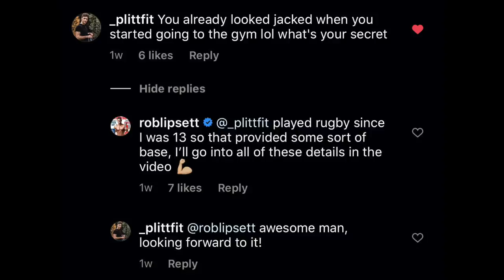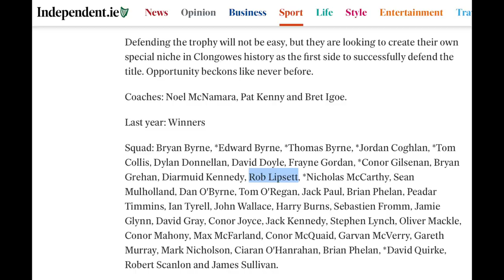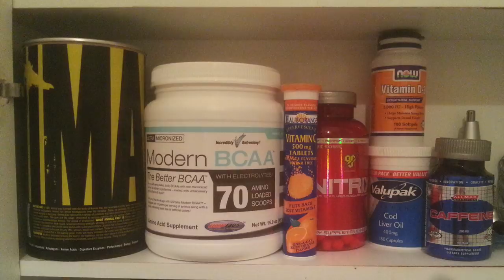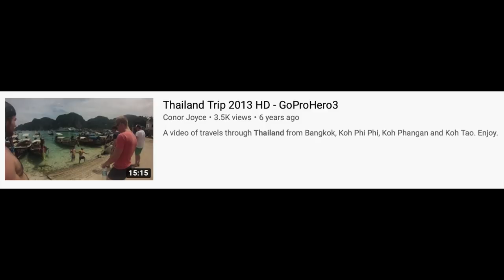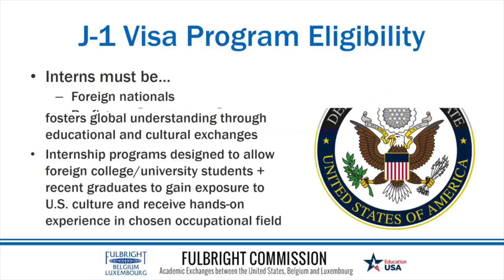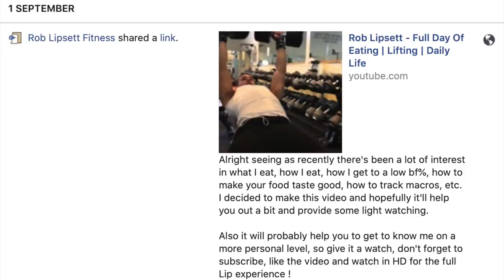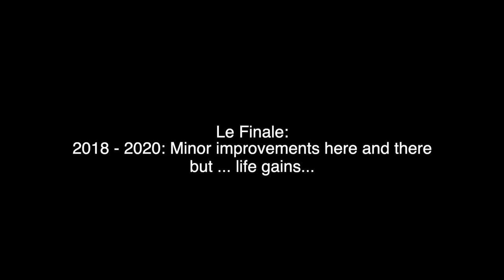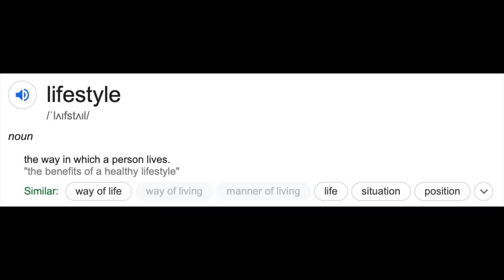My 10 Year Natural Physique Transformation | Rob Lipsett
This video documents the timeline from when I first started out in the gym up until now.

Code is LIPSETTSLEEP